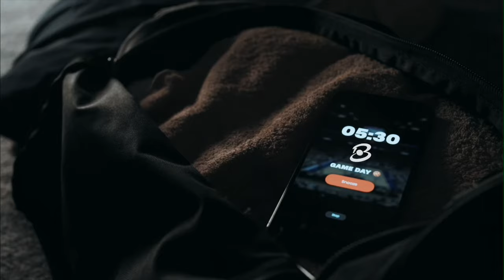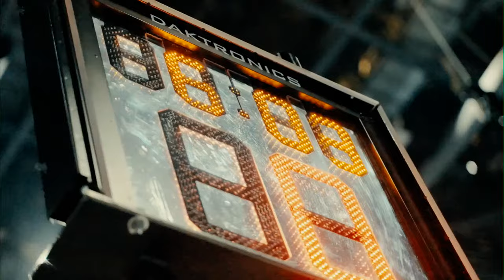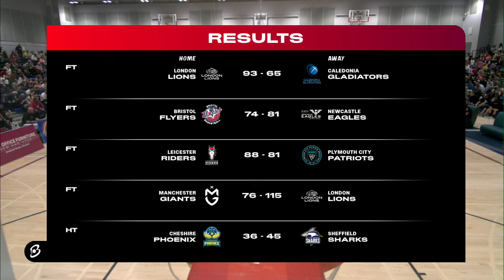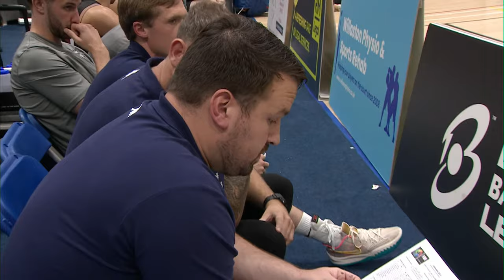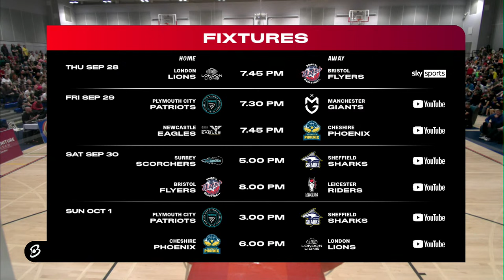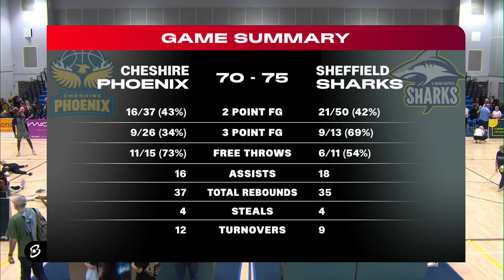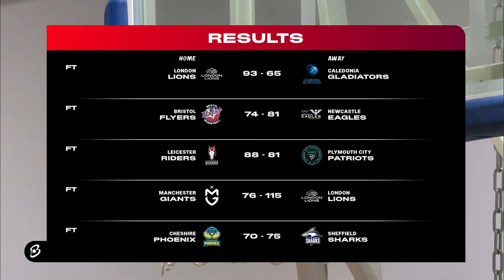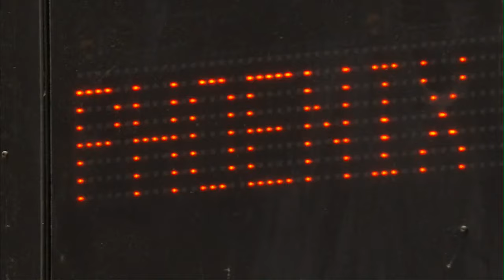Cheshire Phoenix vs B. Braun Sheffield Sharks, British Basketball League Championship - LIVE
Watch the Cheshire Phoenix take on the B. Braun Sheffield Sharks in the British Basketball League Championship live here at the home of the BritishBasketballLeague. for full livestats of the game.